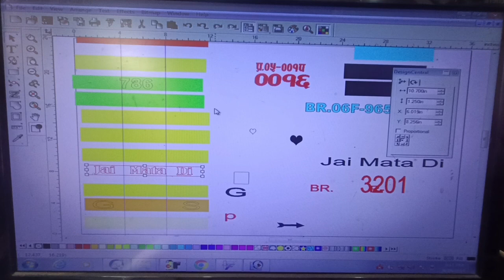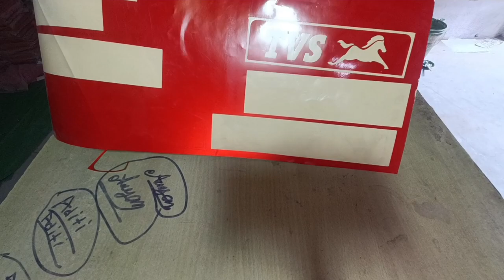Bike ka namber palet banane ka best tarika l बाईक का नेम प्लेट बनाने का बेस्ट तरीका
Bike ka namber palet banane ka best tarikal बाईक का नेम प्लेट बनाने का बेस्ट तरीका

bike name plate kaise banaye
sticker catting kaise kare
bike ka sticker catting kaise kare
namber palet ka sticker kaise catting kare
name plate kaise banaye
name plate kaise banaya jata hai
name plate banane ka tarika
how to sticker catting proses